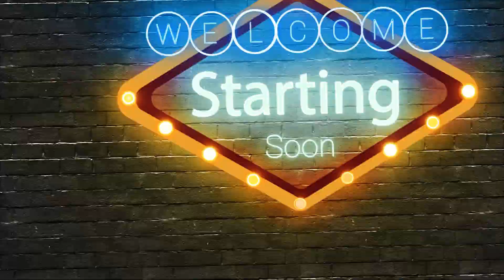AURORA REACTION -''Cure For Me' |ENJOYED THIS SOO MUCH!!!😊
⚠ IMPORTANT DISCLAIMER: IF you don't like any of my uploads for whatever reason, please don't make a scene - contact me here on YouTube by sending me a private message or send me an e-mail on: & i will happily cooperate and take it down!

We make these videos to motivate people and inspirate them for better workout. Our understanding is that it is in correlation to Fair Right Use, however given that it is open to interpretation, if any owners of the content clips would like us to remove the video, we have no problem with that and will do so as fast as possible.

1)This video has no negative impact on the original works (It would actually be positive for them)
2)This video is also for teaching purposes.
3)It is positively transformative in nature.
4)I only used bits and pieces of videos to get the point across where necessary